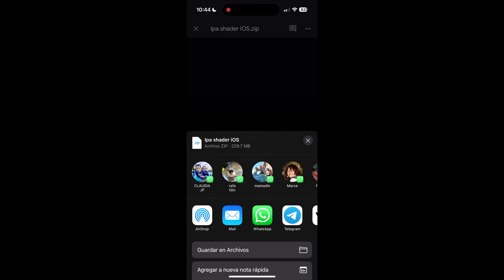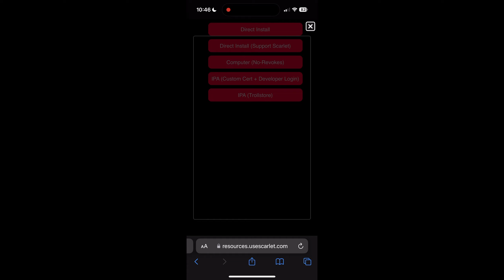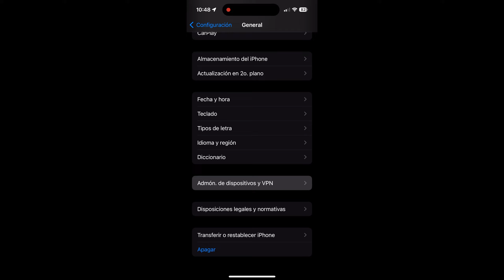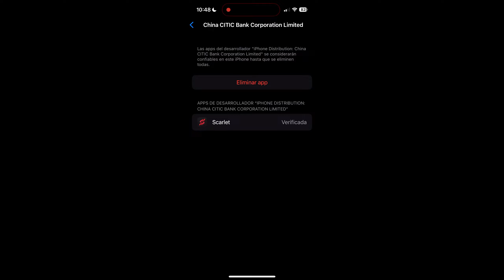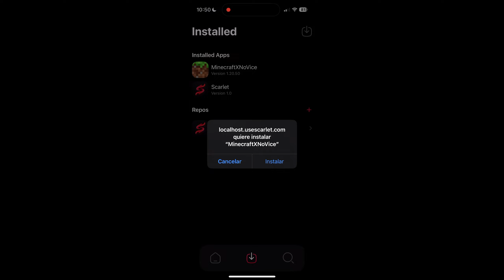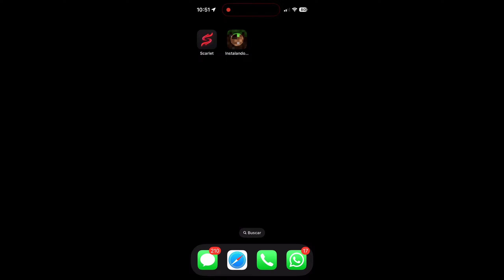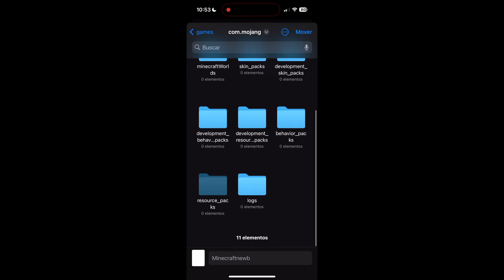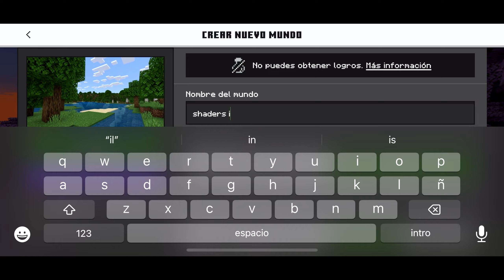COMO INSTALAR SHADERS EN MINECRAFT BEDROCK IOS - TUTORIAL ✅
✅ En este video les enseño algo que me han estado pidiendo y preguntando bastante, es sobre comoinstalar shaders en minecraft bedrock para iphone, en est video les traigo un tutorial bastane bien explicado y desarrollado paso a paso de como podemos instalar estos shaders para minecraft ios, tal como lo muestro en el video, espro les gustye el video, cualquer duda pueden comentar!

✅Lo que hacemos en este video es instalar Minecraft Patched para ios con ayuda de una herramienta llamada scarlet, despues, debemos de instalar los shaders en nuestro minecraft patch, para posteriormente pasar a crear un mundo en minecraft patch y poder jugar con estos shaders bastante bonitos!

0:00 Inicio
0:12 ¿Por qué este video es importante?
0:36 Que es lo que vamos a hacer en este video (Resumen)
1:11 Archivos necesarios
2:39 Como instalar achivos IPA en ios (Minecraft Patched)
8:12 Como Instalar Shaders en Minecraft ios
10:05 Demostracion del Shader Para minecraft en Iphone
11:24 Despedida